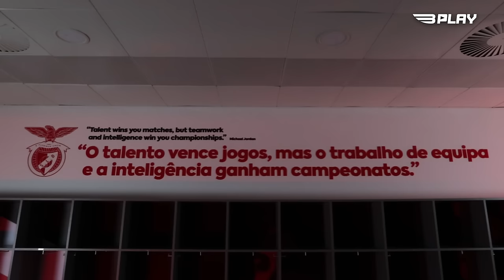Mística a Dois: Carlos Manuel e João Mário